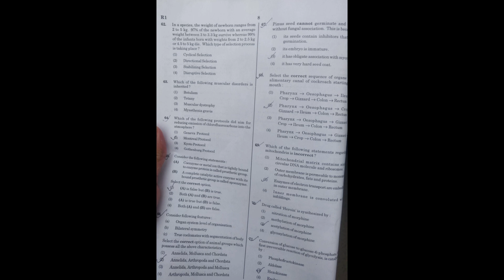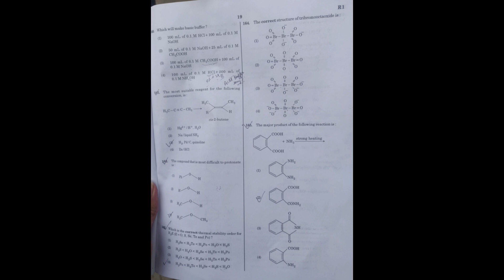NEET 2019 Question Paper (SET R1)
In this video we have uploaded Question paper of NEET Examination 2019, Set R1 you can go through the entire question paper and try to solve it, try to understand the type of questions being asked.